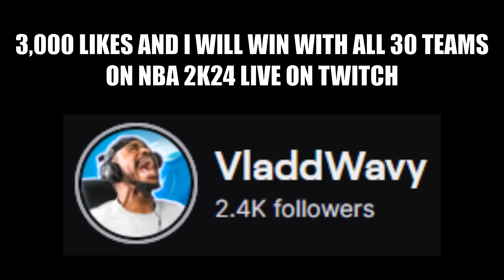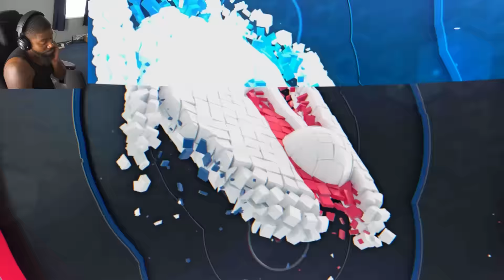Winning with EVERY NBA TEAM in NBA 2K23...